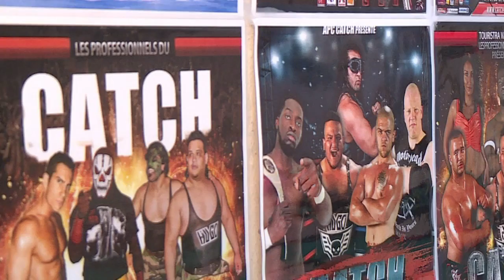Le catch français en quête d'un nouvel âge d'or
Leggings dorés, masques de lutteurs et pectoraux saillants, les catcheurs se succèdent sur le ring dans une ambiance survoltée. A Nanterre, l'Association les professionnels du catch (APC) fait revivre le catch français d'antan, mâtiné d'influences américaines, source d'inspiration pour la nouvelle génération.